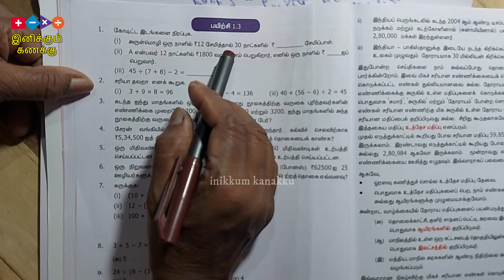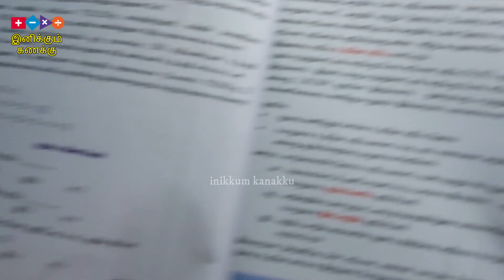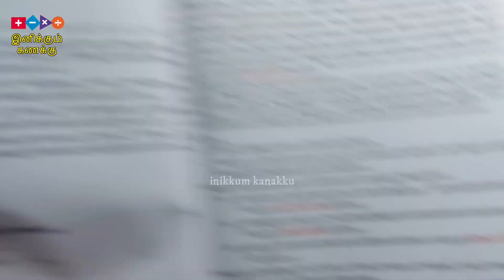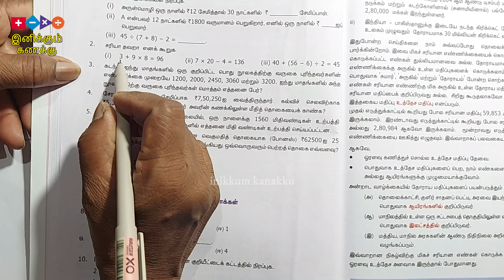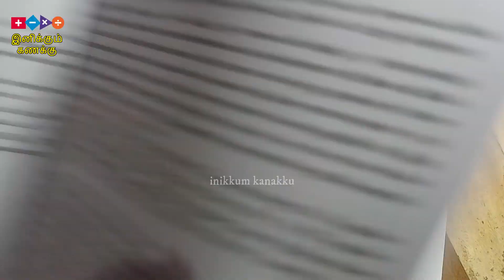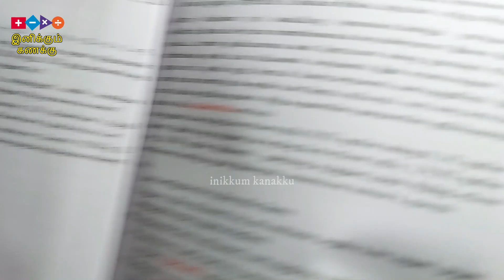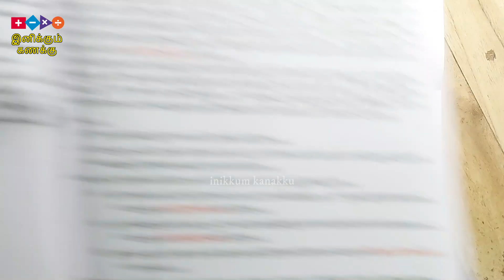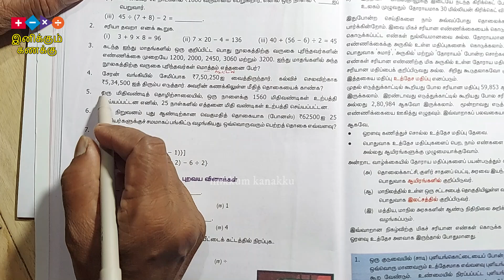Part1 -6th std | Easy to Understand | Inikkum Kanakku